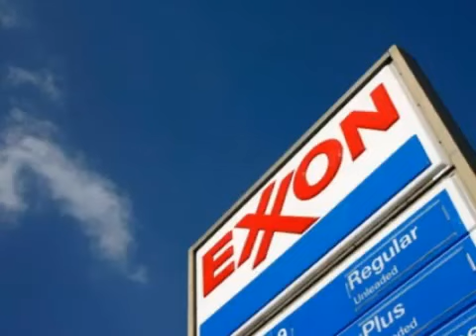New to the Movement- How can you really help 2 of 2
Originally uploaded on (Bigsteelguy) Feb 2010

Hand out fliers
Hand out Cards
Hand out Pamphlets
Hand out pins
Hand out brochures
Hand out DVD's
Hand out Radio clips
Make youtube videos
Do Lectures and record them